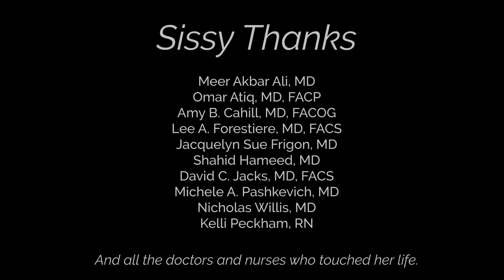Sissy Jones Testimonial